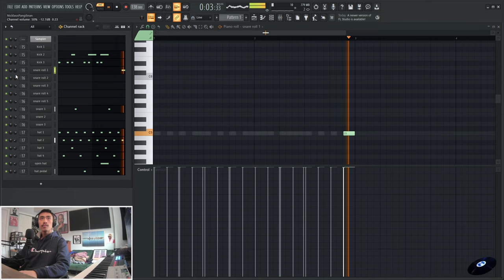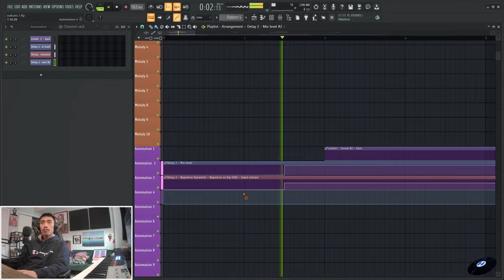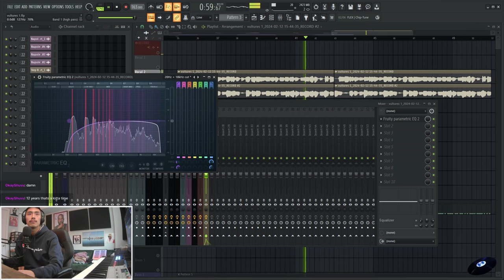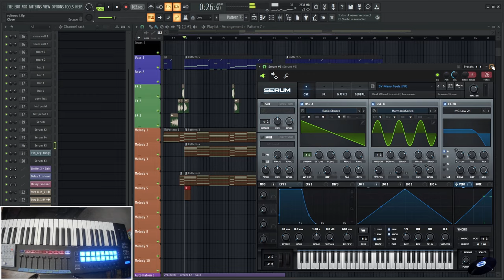How I Made A Vultures 1 Type Beat